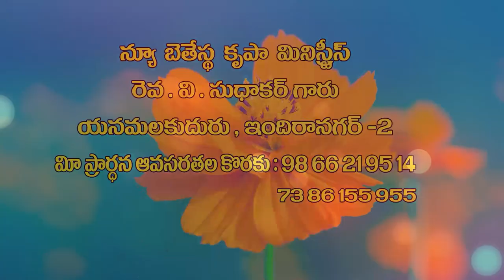v sudhakar garu 12 11 2021